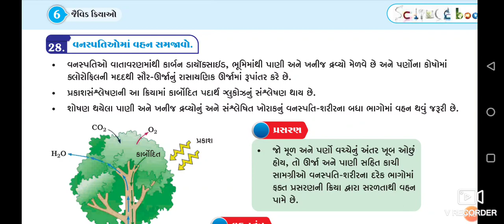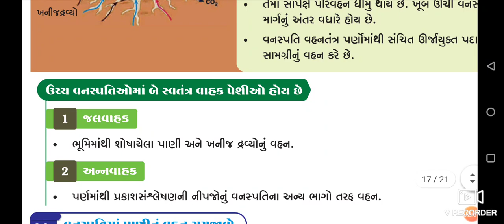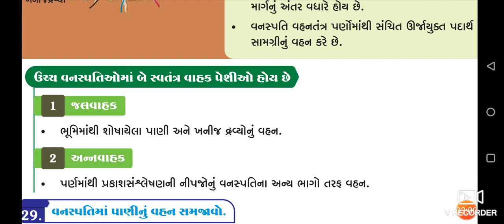Question no 28